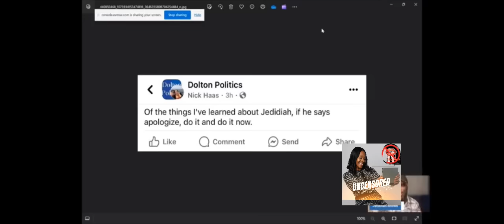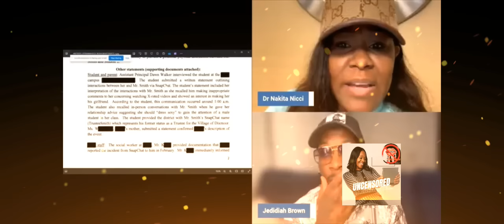Jedidiah Interview with DR Nikita expose Tiffany Henyard Biggest Supporter as Pedo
check out Jedidiah youtube page & FB  for More~

Rumble:
NURSES2NURSESNEWZNETWORK

Hebrews United!
Please support by:
1. Viewing the original content creator's channel
4.